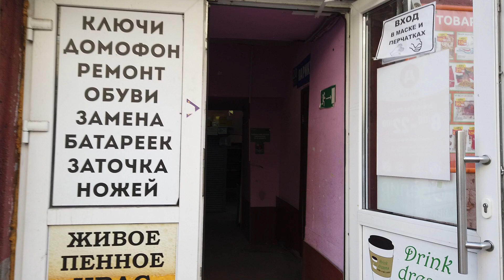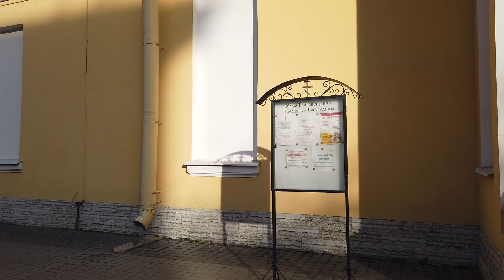🇷🇺 St. Andrew's Cathedral 1744 Walk Inside | Russia Saint Petersburg Street 7th Line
Church of the Annunciation of the Most Holy Theotokos 1765. Is a unique monument of Russian architecture of the mid-18th century.The external appearance of the church combines classical features and the style of the early Petersburg baroque. The church is five-domed, with a separate dome above the altar; by the number of thrones (7) it is the leader among all the churches of St. Petersburg. Initially, a temporary wooden temple arose here, later the church was rebuilt in stone. Subsequently, the church was rebuilt and expanded several times; the bell tower of the church is 42 m high. Services in the church were stopped in 1935, a year later the church was closed.
The Soviet period was marked by major transformations of the building. In the premises of the first floor there were toilets and showers, a heating center, asphalt was laid on the floor. The Annunciation Church suffered significantly during the 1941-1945 war. As a result of shelling, the bell tower was destroyed, the inner walls cracked. In 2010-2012. complete restoration of the temple was carried out.